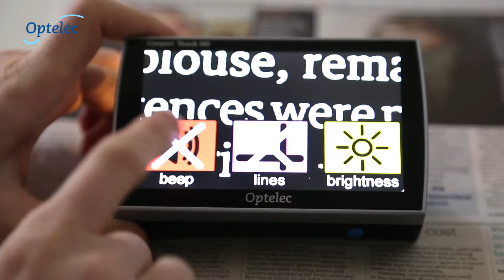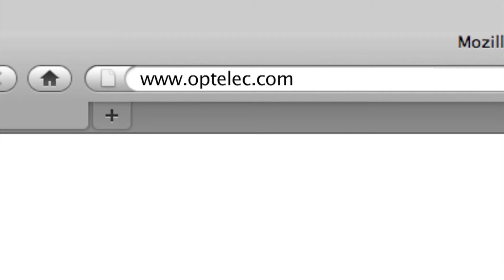Mobiele beeldschermloep Optelec Compact Touch HD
Lees alles over hulpmiddelen voor blinden en slechtzienden op onze

Makkelijk te bedienen touchscreen
Ga mee met de laatste technologische ontwikkelingen en gebruik de Optelec Compact Touch HD. Vergroot foto's, tijdschriften of kranten en pas het contrast aan door het scherm aan te raken om makkelijker te lezen of om te navigeren binnen een bevroren beeld.

Lezen en in de verte kijken
Dankzij het multifunctionele handvat kunt u zowel teksten lezen als objecten bekijken die dichtbij of verder weg zijn. Klap het handvat in om met de Compact Touch HD documenten op tafel te lezen. Wanneer u het handvat uitklapt, kunt u het gemakkelijk op objecten of teksten richten die verder af zijn.

Altijd een scherp beeld
Tik één keer op het scherm om een scherp beeld te creëren. De compact Touch HD heeft een oneindige focus waardoor u objecten in de verte kunt bekijken. U kunt de Compact Touch HD ook op een TV aansluiten om een beter overzicht te krijgen en om een ingezoomd beeld op een groot scherm te bekijken.